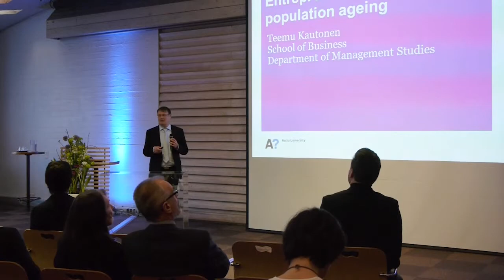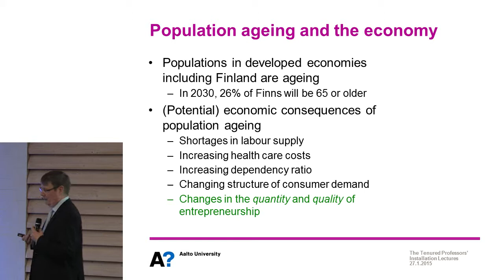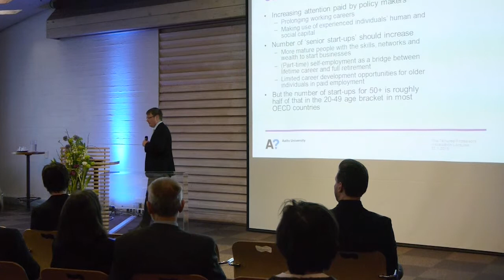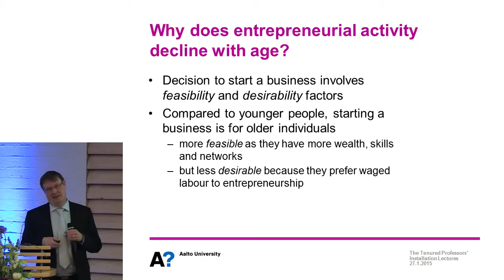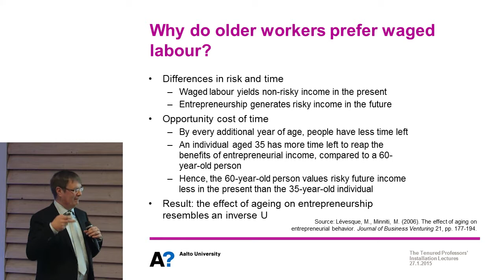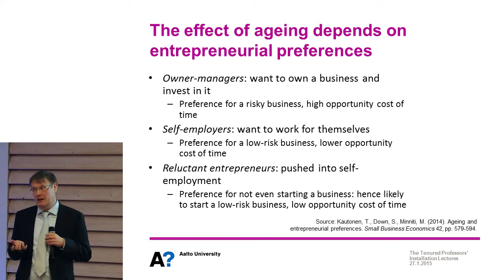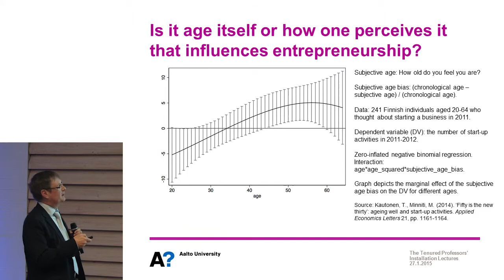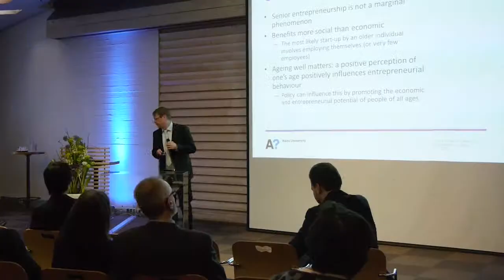Teemu Kautonen: “Entrepreneurship and population ageing”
“Entrepreneurship and population ageing”
Teemu Kautonen, Associate Professor
School of Business, Department of Management Studies

Video by Jussi Tarvainen & Eero Laurila / Teekkarien elokuvakerho Montaasi Ry